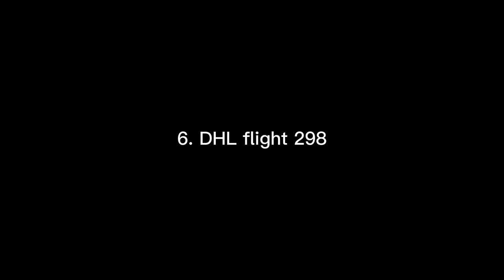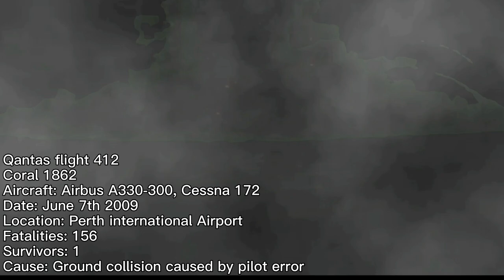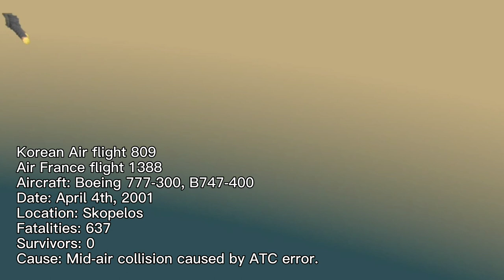(fiction) Top 6 deadliest plane crash in my video.